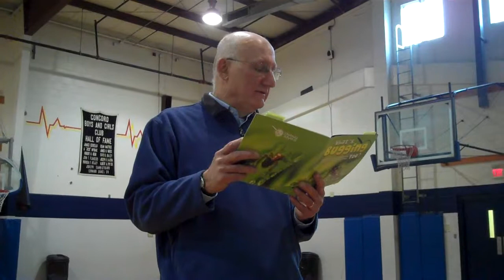Ray Bial reads the first few pages of "What's Bugging You?" at the Boys & Girls Club of Concord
Along with his visits to elementary schools in Concord, Ray Bial made a stop at the Boys & Girls Club to present his book. Watch this to hear him read the first few pages of "What's Bugging You?".